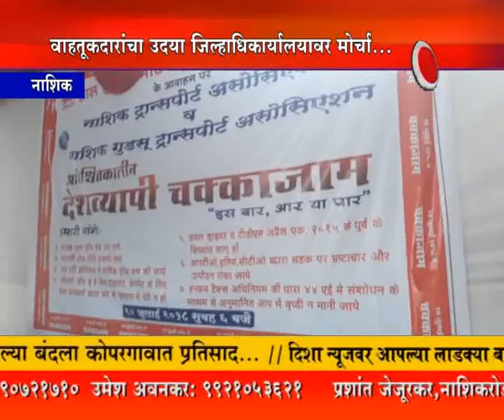Disha News - माल वाहतूकदार काढणार जिल्हाधिकारी कार्यालयावर मोर्चा..